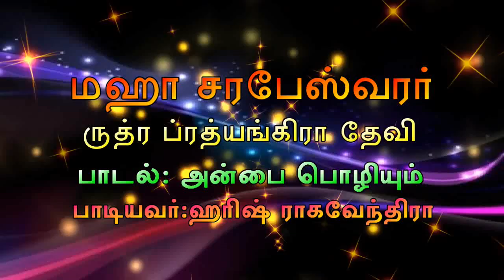Anbai Pozhiyum - Maha Sarabeswarar - Harish Raghavendra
Sri.Harish Raghavendra Sings  " Anbai Pozhiyum  " Song, about Lord Sarabeswara , Compositions of Vaarasri, Music Composed by Veeramani Kannan In Maha Sarabeswarar.